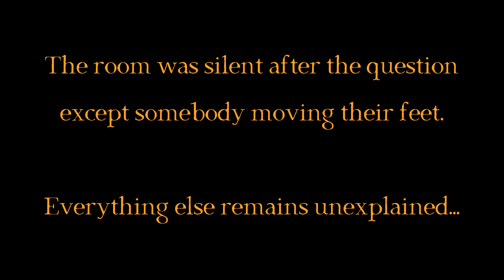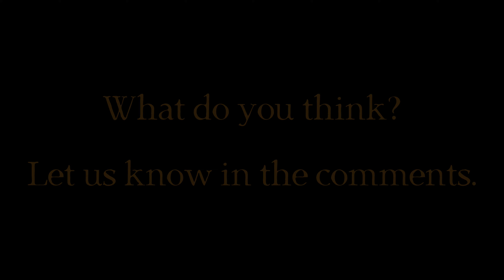The Ghost of Emily - Intelligent Response to a Question - EVP Session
In this ParanormalVideo, during an investigation at North East Air Museum back in 2013. We were performing an EVPSession to contact the spirit of a little girl who haunts the Air Museum and is usually spotted within one of the Helicopters on site. Whilst doing so, we asked questions and she responded!